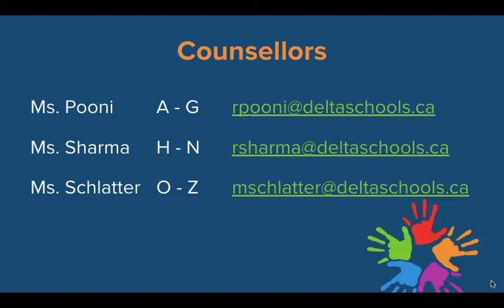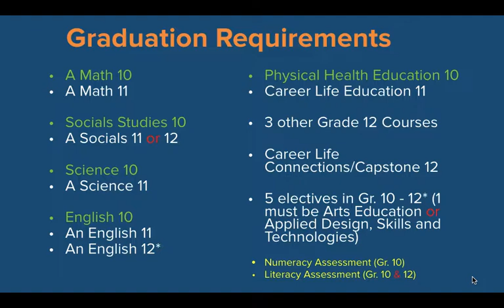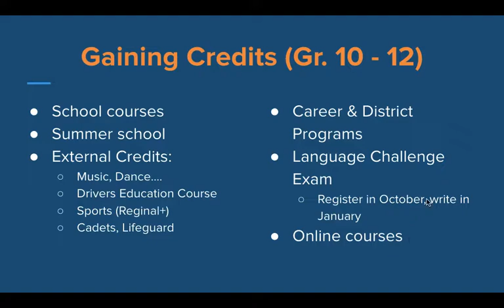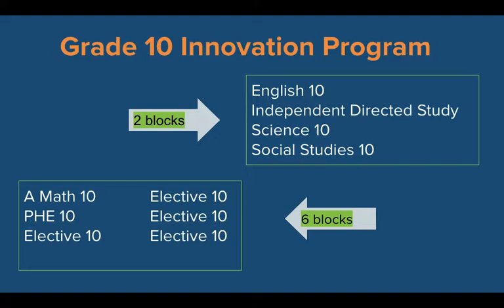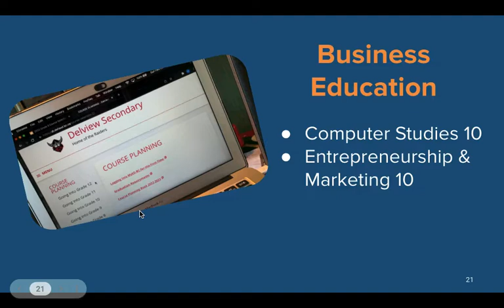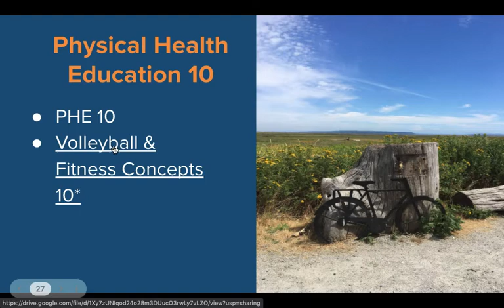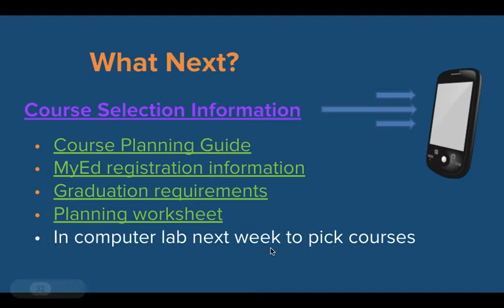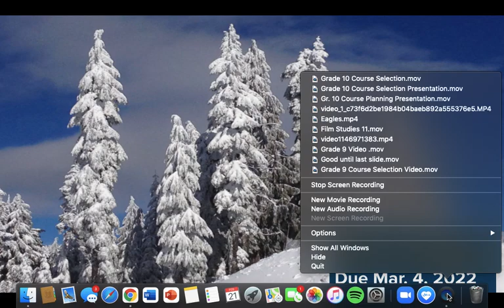Going into Grade 10